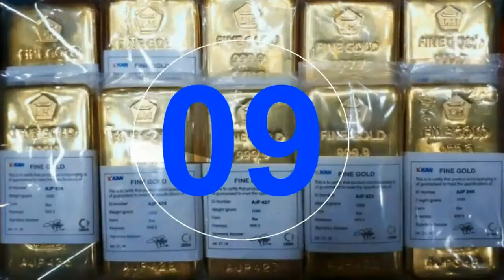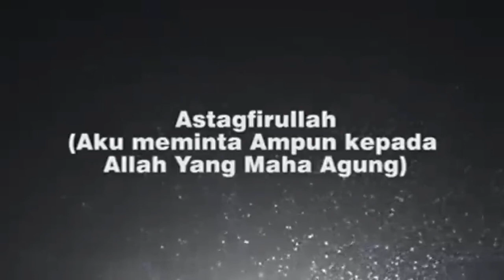Panduan sholat ashar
Welcome to my chanel gold bars nangsu, saya buat vidio tentang SeLamat menunaikan ibadah shoLat ashar, Mari kita menunaikai ibadah shoLat karena shoLat adaLah tiang agama biar bekaL diakherat nanti jika vidio ini menarik untuk kaLian kLik subscribe, Like, share dan Lonceng agar dapat vidio terbaru dari saya terima kasih